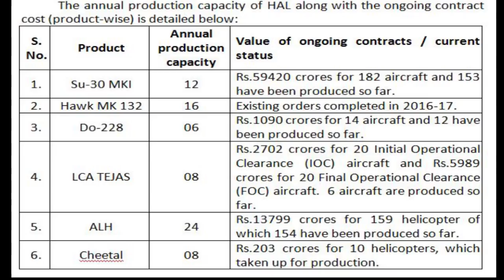Developing AMCA/ LCA AF Mk2 with US & France assistance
IAF rejected Su-35, LM offers more upgrades on F-16 for technical evaluation by IAF and more news

IAF latest RFI stated- The OEM should provide a strategy which describes how the transferred capabilities can be further developed, enhanced and used for other existing and future aircraft programs in India.